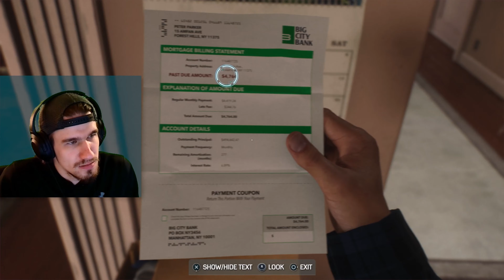Spider-Man If HIs Name Was Kyle - Marvel's Spider-Man 2 (3)